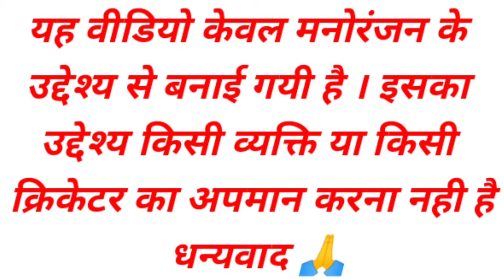Csk की 6वीं हार पर भड़के जड़ेजा 😀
Csk vs panjab
csk vs panjab funny video
Comedy cricket video
Funny Cricket video
Ravindra jadeja
Ms dhoni
Cricket Dubbing video